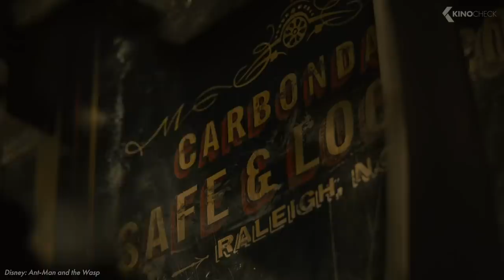Thor 4: Love and Thunder, Superman, Dungeons & Dragons... KinoCheck News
00:00 Ant-Man 3, Thor 4: Love and Thunder, Black Panther 2:
There was some news about the Marvel Cinematic Universe once again this week. First, there is the third solo film of the "Ant-Man" series, which is not expected to be released before Summer 2022. Although main actor Paul Rudd, Evangeline Lilly as Wasp, Michael Douglas as Dr. Hank Pym and Michelle Pfeiffer as Janet van Dyne will be back, the franchise will have to do without one other familiar face in the future. We're talking about rapper and actor T.I., who embodied the burglar Dave in "Ant-Man"...

01:56 Superman without Clark Kent:
A couple of days ago, the news that a new "Superman" movie is in the works wasn't met with enthusiasm among all fans. The main reason for this is that Henry Cavill, who is very popular with fans, will no longer play a role in the film. The main figure Clark Kent, who he embodied, will presumably not be featured in the new film either, because J.J. Abrams' latest project is apparently a reboot with a new story. Rumor has it that the comic book story about the African-American Superman Calvin Ellis could serve as the inspiration for the movie. Abrams says he is looking forward to a new, powerful and also touching "Superman" story, which he and screenwriter Ta-Nehisi Coates will bring to the big screen...

03:01 District 10:
Neil Blomkamp's ambitious sci-fi film "District 9" was released in theaters in 2009. Blomkamp's own project, the short film "Alive in Joburg", which was released in 2005, served as the template for this uncompromising blockbuster in video game aesthetics. With a budget of 30 million U.S. dollars, the film grossed a phenomenal 211 million U.S. dollars worldwide and is still one of the few examples that have downright revolutionized the science fiction genre. As the South African director announced on Twitter a few days ago, work on the sequel "District 10" is already underway and is being penned jointly by himself, Sharlto Copley and Terri Tatchell...

04:06 Netflix dominates Golden Globes:
In the night from February 28th to March 1st, the annual Golden Globes Awards of the Hollywood Foreign Press took once again place in Los Angeles. The event, hosted by Tina Frey and Amy Poehler, wasn't able to surprise really, because this year Netflix is again at the top of the winners' list with its countless own productions. In the Best Drama Series category, for instance, Netflix's own production "The Crown" managed to stand up to Disney+'s "The Mandalorian", which is also extremely popular. The miniseries "The Queen's Gambit" and actresses Emma Corrin, Gillian Anderson and Anya Taylor-Joy, along with fellow actor Josh O'Connor, also claimed a number of awards for the streaming giant, cementing its position of power in the series field...

05:11 New Dungeons and Dragons movie:
As Deadline recently reported, Hollywood stars Hugh Grant and Sophia Lillis will join the cast of Paramount's "Dungeons & Dragons" adaptation. The 60-year-old Brit is expected to take on the role of the antagonist, while his only 19-year-old colleague, who made her mark in projects including Andy Muschietti's two "IT" movies, will play an as yet unnamed role. Both will inevitably be in front of the camera with the protagonist Chris Pine, who has been revealed for quite some time. Currently, nothing is known about the content, but the film will most likely be set in the typical "Dungeons & Dragons" setting full of orcs, dragons and magic. Jonathan Goldstein and John Francis Daley were appointed as directors a while ago, and the script is also said to have been written by the two of them...

06:14 Godzilla vs. Kong:
Pleasant news for all fans of the MonsterVerse! A few days ago, not only was there new footage from "Godzilla vs. Kong", but the potential running time of the film was also leaked. According to the French website AlloCine, "Godzilla vs. Kong" is expected to run for 1 hour and 53 minutes, which would make it not only the shortest "Godzilla" movie, but also the shortest MonsterVerse movie outright. Although Legendary Entertainment has not yet made a statement on the matter, the new approach would make perfect sense, since the previous movies have always had to put up with the complaint of being longer than necessary...

Most popular movies right now ➤ | Most wanted movies of all time ➤